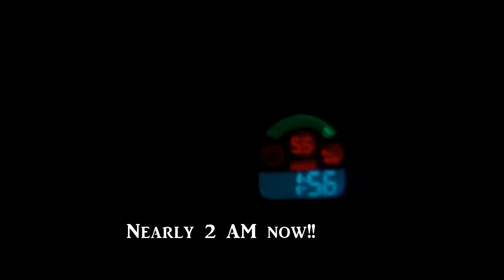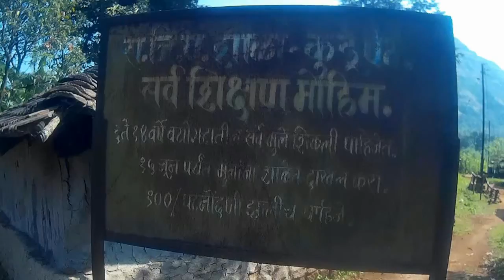Tamhini Ghat Hike | Kurdugad Killa | High Endurance | Jite to Tamhini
This is Day 1of 2 days exploration of the Tamhini Ghat region.